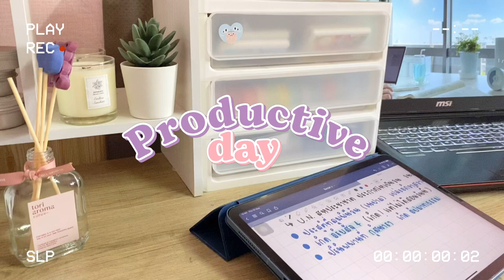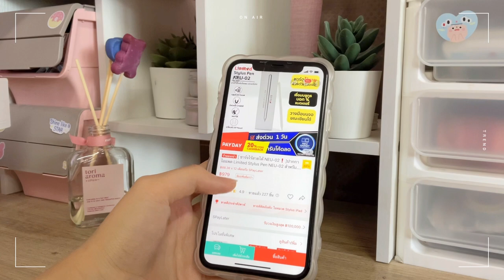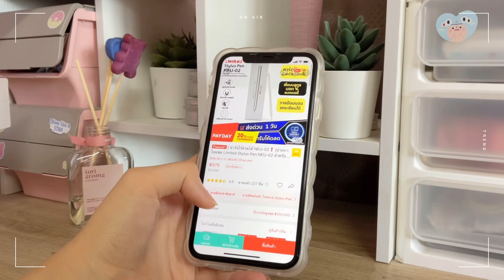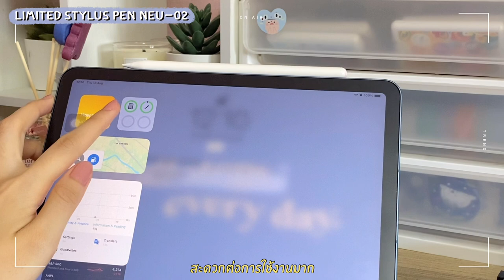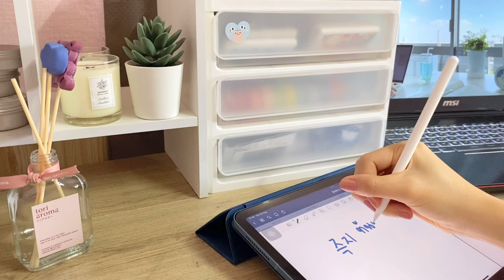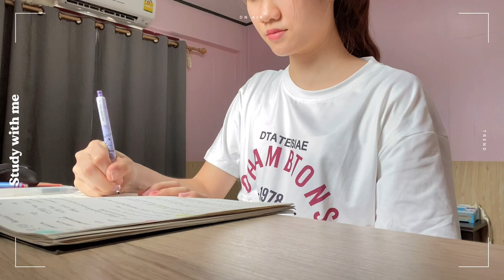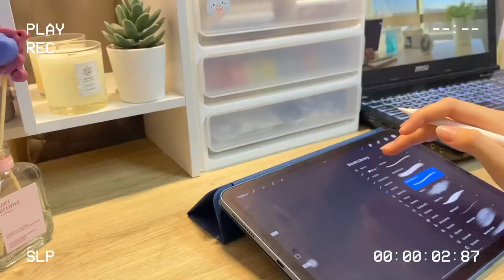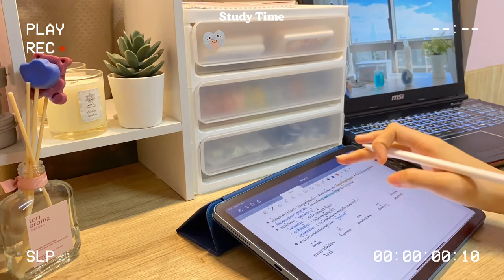Productive Day ༘♡ | ทำอะไรบ้าง? + Unbox Limited Pen NEU-02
ใครกำลังมองหาปากกาเขียนไอแพดที่ตอบโจทย์การใช้งานและราคาเบาๆ ฟ้าขอแนะนำ Limited stylis Pen Neu2 นี่เลยค่าา